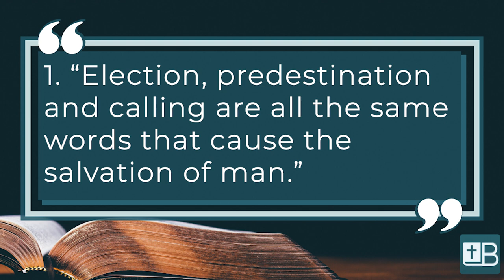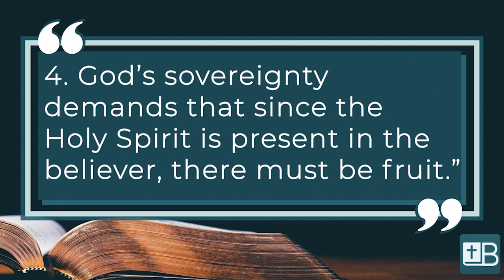What is CALVINISM? (PART 1)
What is Calvinism? Is it biblical? Is TULIP found in the Bible? What is a 1-5 point Calvinist? This week, along with the three part series, we plan to discuss what Calvinism is, where it originated, and whether it is contained in the pages of Scripture.

(Yankee Arnold)